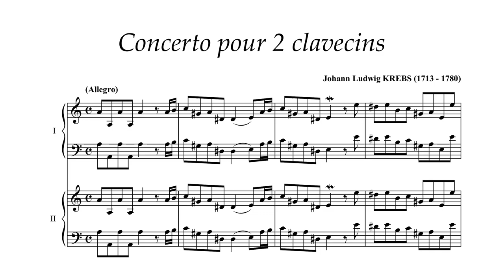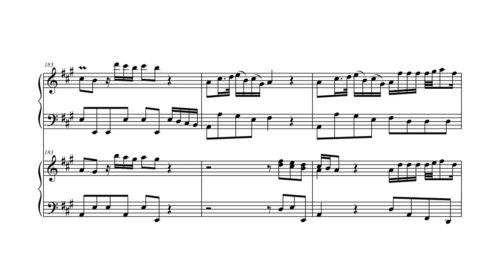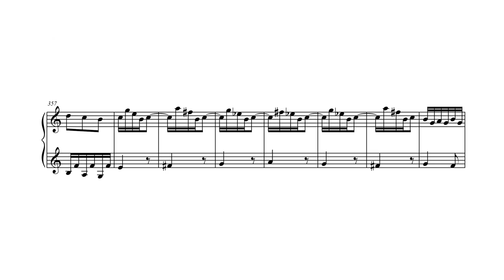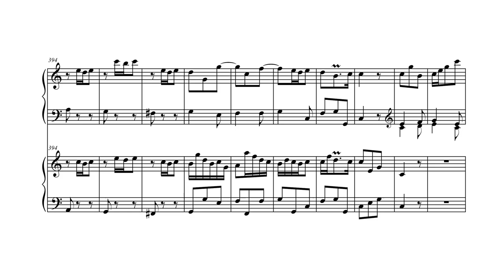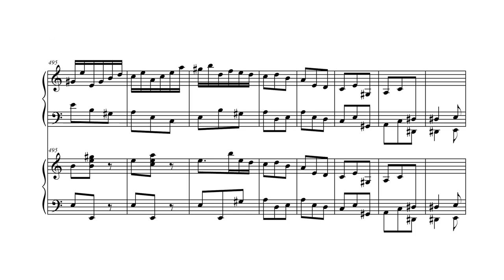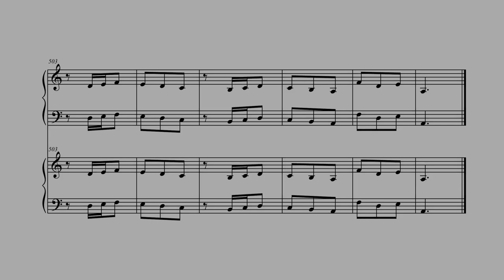Krebs - Krebs-WV 840, Concerto for 2 harpsichords in A minor w/ score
Johann Ludwig Krebs (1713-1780) : Krebs-WV 840, Concerto for 2 harpsichords in A minor

Performer : Daccapo Italian Harpsichord Duo [Luigi Accardo & Enrico Bissolo] (The Bach's Court in Leipzig)

00:00 - I. (Allegro)
06:14 - II. Affettuoso
10:32 - III. Allegro